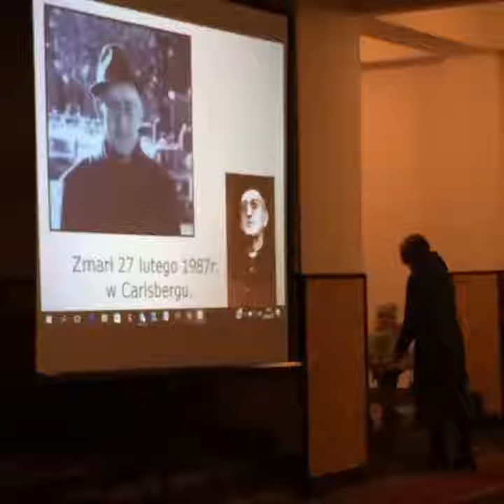30 rocznica śmierci - Sługa Boży ks. Blachnicki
Prezentacja stworzona przez uczestnika spotkania: ks. Grzegorz  Gąkiewicz SCJ. Film ma charakter prywatny, wszelkie pytania proszę kierować do ks. Grzegorza.